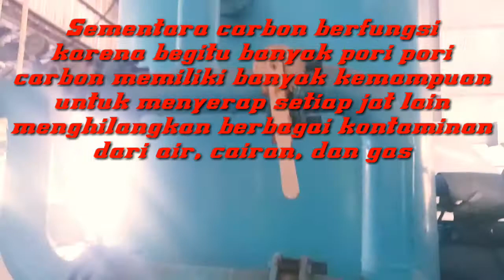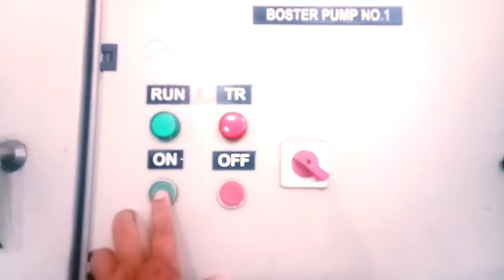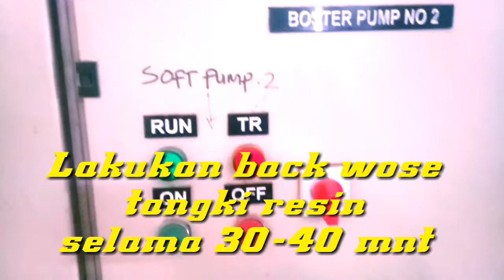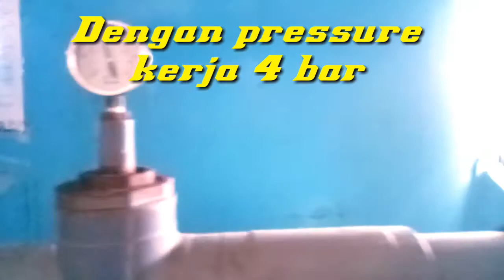Pabrik Kelapa Sawit - Analisa Air Softener Nemu Cewe Cantik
Pabrik kelapa sawit-analisa air softener nemu cewe cantik, water treatment pabrik kelapa sawit adalah pengolahan air mencakup external water treatment, stasiun wtp pks. Komponen water treatment plant diantaranya tangki softener.standar air softener di sesuaikan dengan rumus regenerasi softener dan juga kebutuhan water softener boiler. Iwit karwita chanel. Mudah mudahan bermanfaat